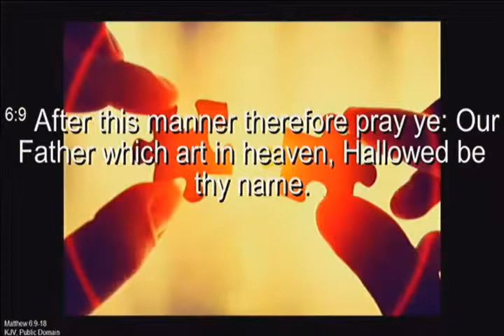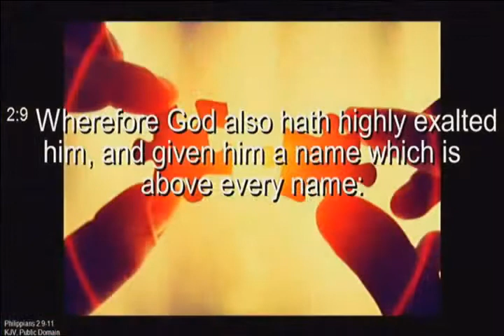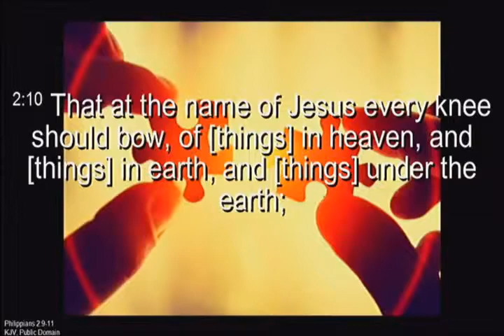A Word From The Pastor: "Learning How To Pray" with Pastor Michael Otano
View Complete Message @ChristianRevivalCenter.org
or visit us:
Christian Revival Center
805 w. 57th Avenue

Service Times
Sundays 2:00 pm - Revival service
Wednesdays 7:00 pm - Higher learning
ChristianRevivalCenter.org